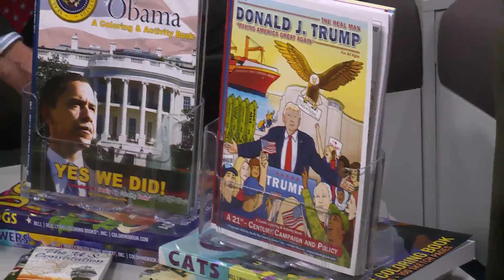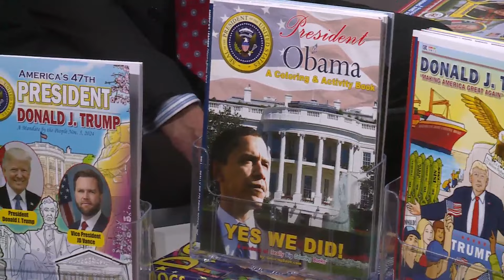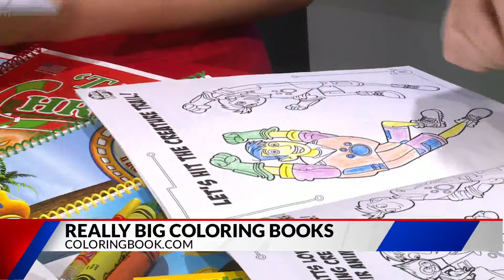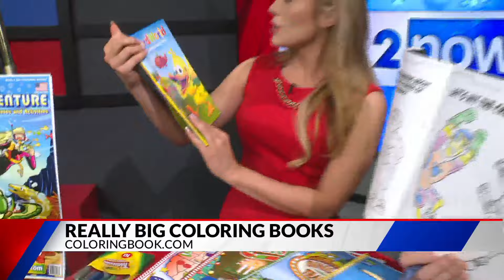St. Louis' Really Big Coloring Books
Publisher, Founder, and CEO of 'Really Big Coloring Books,' Wayne Bell, joins the morning show to highlight a variety of coloring books his company offers including presidential candidates, animals, plants, and more. To learn more about the variety of coloring books, visit coloringbook.com